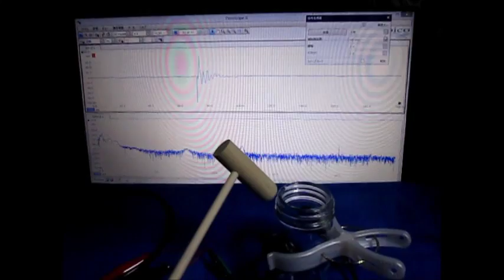音と超音波の組み合わせを利用した超音波制御技術 （超音波システム研究所 ultrasonic-labo）